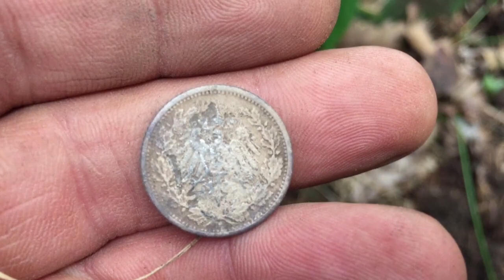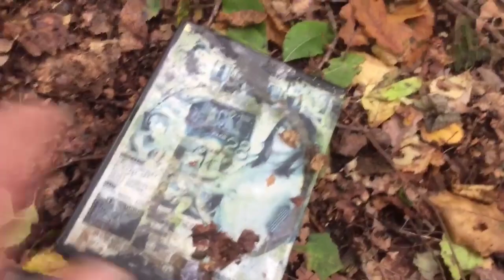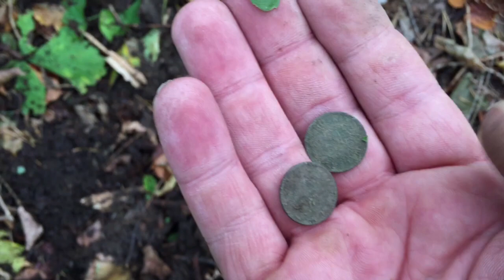WK2 Sondeln in Mitteldeutschland _WW2 Detecting Western Front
WW2 Sondeln und Spurensuche an den Verteidigungslinien in Mitteldeutschland.

Mein Pinpointer:

Mein Detektor:

Mein Spaten:

Mein Rucksack:

Meine Hose:

Meine Jacke:

Die bedrohliche Gefahr, in der sich Kleinmölsen noch am Tag seiner Befreiung befand, wird durch die neuen Forschungen und die dadurch bekannt gewordenen Text- und Bilddokumente erst richtig begreiflich. Nach dem aktuellen Kenntnisstand, der diese authentischen Quellen aus amerikanischen Archiven mit den Erinnerungsberichten aus dem Ort verknüpft, hatte sich unmittelbar nach dem Abzug der amerikanischen Aufklärungsgruppe ein kleiner deutscher Wehrmachtsverband im Ort festgesetzt. Vermutlich handelte es sich dabei um eine Panzergruppe, die am Vormittag schon in Stotternheim Widerstand leistete, aber zurück weichen musste und floh. Um die Mittagsstunde am 11. April 1945 herum näherten sich vermutlich diese Fahrzeuge von Nordwesten her über den Gottesrain dem Ort. Das Drama begann, als die Panzer aus dem Dorf heraus das Feuer auf die in dichter Folge auf der Straße von Töttleben her nach Osten vorstoßenden Hauptkräfte des CCB (Combat Command B / Kampfkommando B) der 4. US Armored Division (Panzerdivision) der Dritten US-Armee eröffnen – und das, nachdem Kleinmölsen nach der ersten, „stillen“ Besetzung eigentlich schon als feindfrei gemeldet worden war. In der zeitnah erfolgten Schilderung in der Ortschronik ist von „Verzweiflungsschüssen“ die Rede, die nach den Zeitzeugenberichten mindestens von einem Panzer in der Vieselbacher Straße – am damaligen nördlichen Ortsrand neben der Schmiede (Hausnummer 64) stehend – ausging. An eine militärische Wendung konnte zu diesem Zeitpunkt jedoch niemand mehr ernsthaft glauben. Aber noch immer wehrte sich das Dritte Reich gegen seinen Untergang und die Parolen vom „fanatischen Widerstand bis zum Endsieg“ (Victor Klemperer/LTI) zeitigten doch noch ihre Wirkung. Die Aktion war von Anfang an zum Scheitern verurteilt und brachte lediglich den Ort und seine Einwohner in höchste Gefahr.

Beschuss und zweite Besetzung von Kleinmölsen am 11. April 1945

Das CCB steht unter dem Kommando von Lieutenant Colonel [Oberst] und späterem 4-Sterne-General Creighton W. Abrams (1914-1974), der als Befehlshaber hinter den Ereignissen um Kleinmölsen steht. Der Verband soll den Vormarsch nach Osten an der Nordflanke der 4. Armored Division führen und rückt seit dem Morgen des 11. April aus dem Raum nördlich von Gotha auf Erfurt-Gispersleben und weiter über den Roten Berg in Richtung Kerspleben und weiter vor. Gegen 12.00 Uhr erreichte die Spitze der Hauptkräfte des CCB Ottstedt am Berge und war dorthin ohne Behinderungen dem Weg der Aufklärer von Kerspleben aus gefolgt. Ihr Befehl war ausdrücklich, ohne Halt bis zur Saale vorzustoßen; unterwegs erkannte Widerstandsnester waren dabei zu umgehen und der nachrückenden Infanterie zu melden und zu überlassen. Was dann passiert, schildert der Militärhistoriker Jürgen Möller aufgrund seiner tiefen Beschäftigung mit den Abläufen so:

„Zu dem Zeitpunkt, als die Spitze der Kolonne des CCB bereits Ottstedt am Berge erreicht hat, kommt es bei Kleinmölsen zu einem Zwischenfall. Aus Richtung des Ortes … wird zwischen 12.00 und 13.00 Uhr plötzlich auf die vorbeifahrende Kolonne gefeuert. Kurz darauf entdeckt ein Team der Vorgeschobenen Artilleriebeobachter des begleitenden 22nd Armored Field Artillery Battalion (Gepanzertes Feld-Artillerie-Bataillon) in Kleinmölsen deutsche Geschütze. … Dann meldet ein herbeigerufener Artillerieluftbeobachter weitere deutsche Panzer in der unmittelbaren Umgebung. Angesichts dieser Bedrohung in der offenen Flanke des CCB und der Gefahr eines Gegenangriffs geht sofort der Befehl an Lieutenant Colonel Arthur C. Peterson, den Commanding Officer des 22nd Armored Field Artillery Battalion, die Panzer im Ort unter Beschuss zu nehmen. Außerdem wird Luftunterstützung angefordert. Auf der Straße Kerspleben–Töttleben aufgefahrene M-7 Haubitzen eröffnen das Feuer, während P-47 ‚Thunderbolt‘-Jagdbomber des XIX. Tactical Air Command (19. Taktisches Luftkommando) die Fahrzeuge angreifen, die teilweise noch versuchen, in Richtung Großmölsen zu entkommen. Parallel hierzu werden die Co. C 37th Tk Bn [das 37. Tank Batallion / Panzerbataillon] und die Co. B 10th AIB [das 10. Armored Infantry Batallion / Panzerinfanteriebataillon], die sich im hinteren Teil der Kolonne des CCB befinden, alarmiert. Diese halten an und schwenken jetzt auf Kleinmölsen ein. Nachdem die Jagdbomber und die Artillerie ihr Werk beendet haben, rücken die Panzer und Panzerinfanteristen entlang der Straße und über die Felder auf den Ort vor.